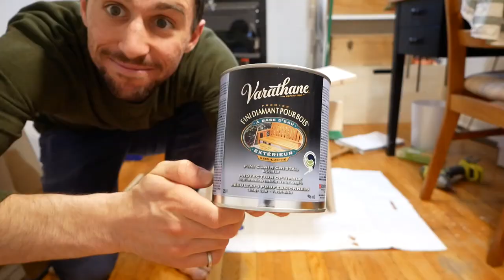DIY Kerf Bent Plywood Chair - Modern Design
I made this minimalist, Japanese-inspired chair from 3/4" baltic birch plywood. It now lives in the front hallway of our apartment, where it's perfect for putting on and taking off our shoes!

I added a subtle bend to the seat with kerf bending, and filled the kerfs with Alumilite Amazing Clear Cast epoxy resin. I dyed the epoxy in a gradient pattern, from yellow in the inner kerfs, transitioning to orange and then red in the outer kerfs. I was going for a "fire gradient" effect, but the color didn't come out quite as vibrant as I hoped. I'm still happy with the look, but next time, I would just go with a single color or use more dye.

TOOLS / MATERIALS I USED IN THIS VIDEO:
Black + Decker Jig Saw
Ryobi Cordless Brushless Circular Saw
7-1/4" Finish Blade for Circular Saw
12 inch speed square
Ryobi Drill/Driver and Impact Driver Kit
Hot glue gun
Folding Sawhorses
Alumilite Amazing Clear Cast Epoxy Resin
Resin dye
Propane torch
CA Glue and Activator
DryDex Spackling

OTHER TOOLS I LIKE TO USE:

I'm also on these podcasts!

The music in this video is by Ealot!